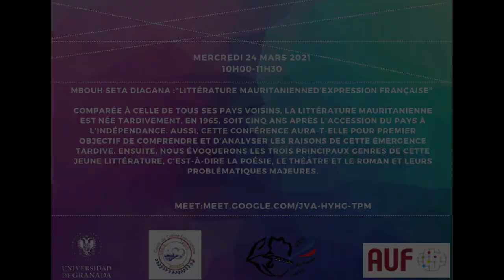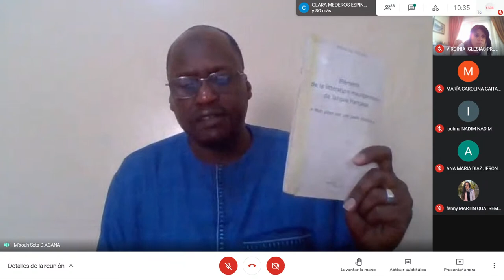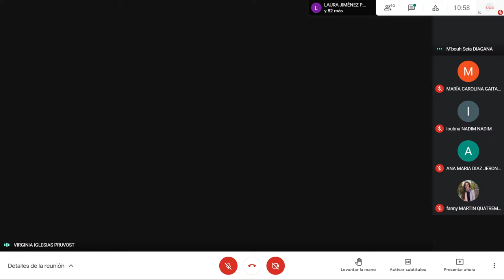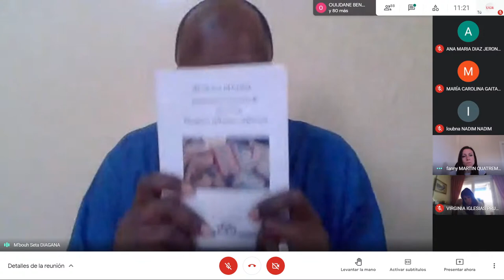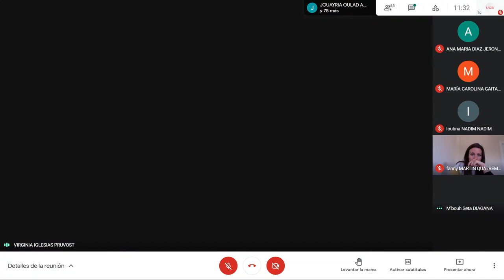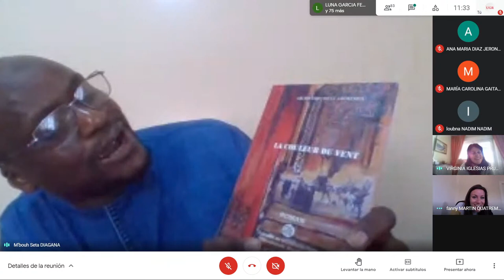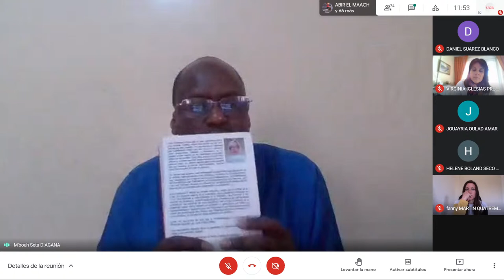MBOUH SETA DIAGANA :"LITTÉRATURE MAURITANIENNED’EXPRESSION FRANÇAISE"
COMPARÉE À CELLE DE TOUS SES PAYS VOISINS, LA LITTÉRATURE MAURITANIENNE
EST NÉE TARDIVEMENT, EN 1965, SOIT CINQ ANS APRÈS L’ACCESSION DU PAYS À
L’INDÉPENDANCE. AUSSI, CETTE CONFÉRENCE AURA-T-ELLE POUR PREMIER
OBJECTIF DE COMPRENDRE ET D’ANALYSER LES RAISONS DE CETTE ÉMERGENCE
TARDIVE. ENSUITE, NOUS ÉVOQUERONS LES TROIS PRINCIPAUX GENRES DE CETTE
JEUNE LITTÉRATURE, C’EST-À-DIRE LA POÉSIE, LE THÉÂTRE ET LE ROMAN ET LEURS
PROBLÉMATIQUES MAJEURES.